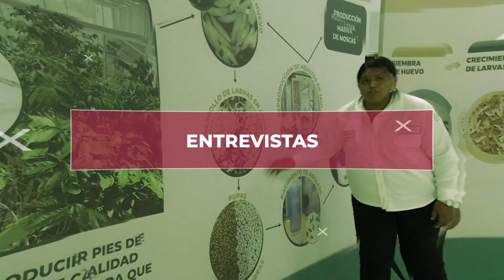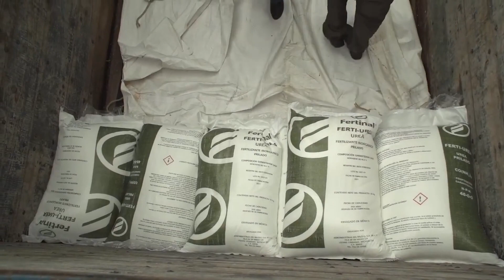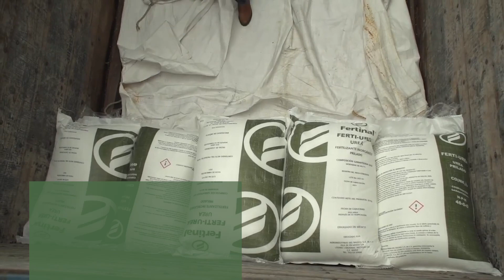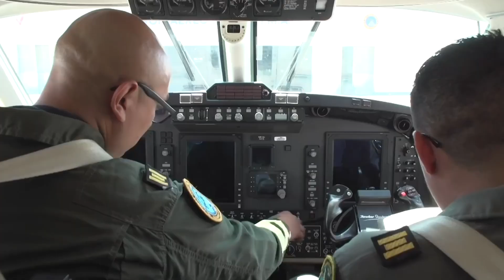Noticiero ElCampoEnCorto 145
-Avanza la entrega del programa Fertilizantes Para el Bienestar
-Se dan a conocer los programas de estimulación de lluvias
-conoce el testimonio de la señora Alcadia, beneficiaria del programa Fertilizantes Para El Bienestar.